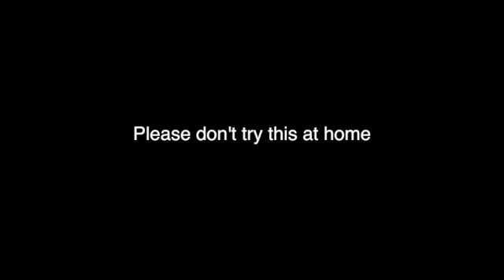Dinosaur Halloween '22 short SD 480p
Title says it all.  Dinosaur Halloween.